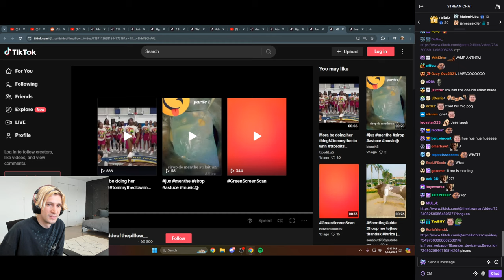xQc Gets Baited Again but by Jesse this time